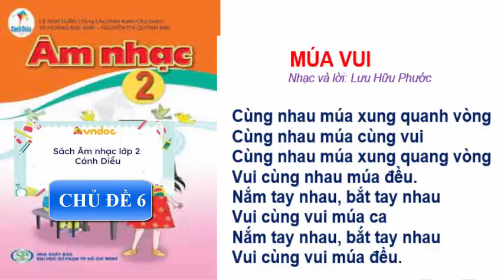Múa vui chủ đề 6 âm nhạc 2 cánh diều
Nâng hạ tone nhạc và tempo thật đơn giản
lời bài hát       BẮC KIM THANG

Bắc kim thang cà lang bí rợ
Cột qua kèo là kèo qua cột
Chú bán dầu qua cầu mà té
Chú bán ếch ở lại làm chi
Con le le đánh trống thổi kèn
Con bìm bịp thổi tò tí te tò te,
   tò te...